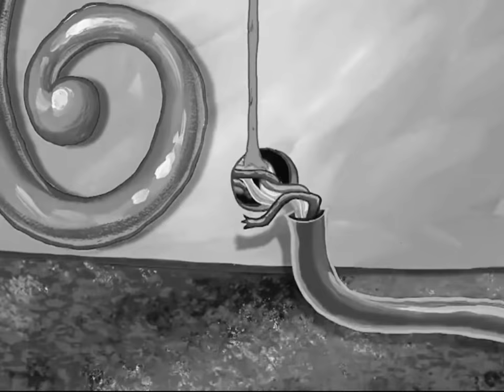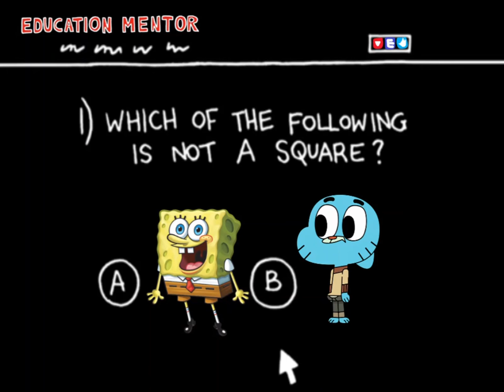The Owl House - 20 Minutes Of Funniness 6